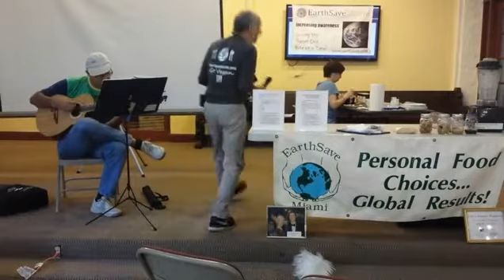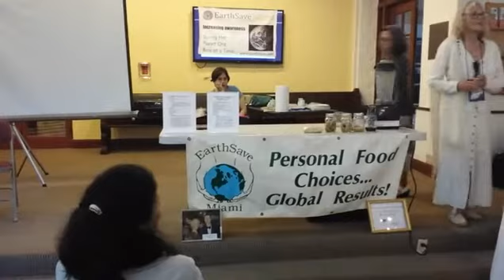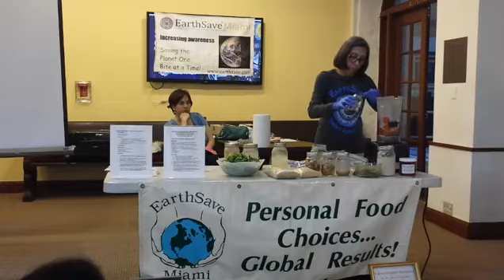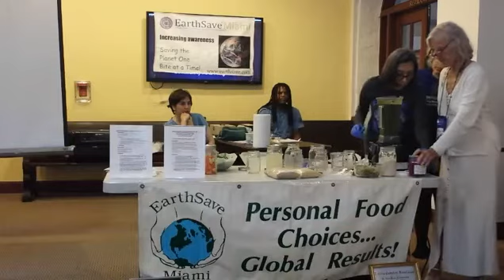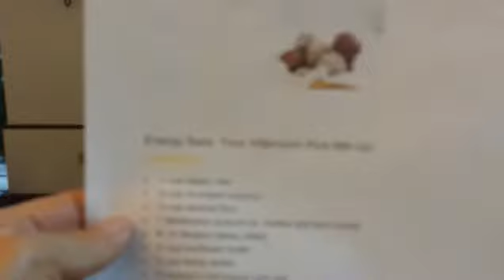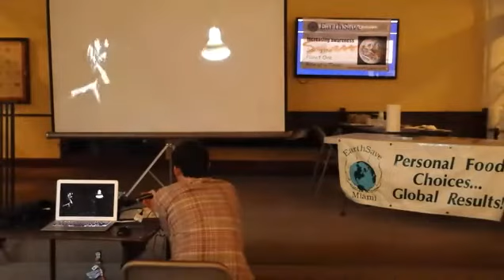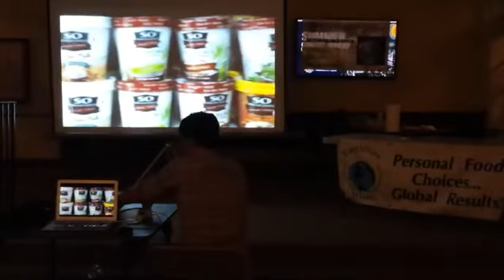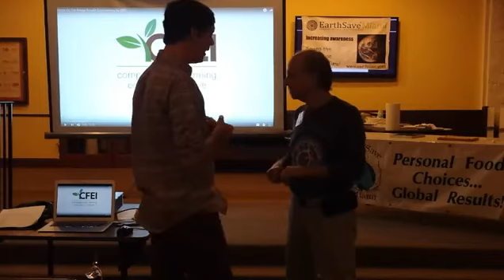GoVegan Dr. Flora 6 24 17 122min